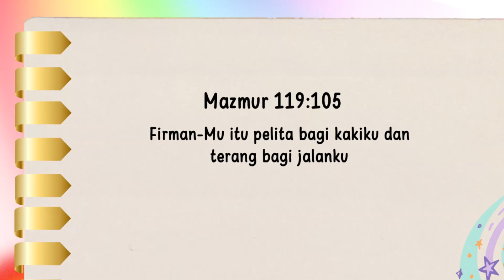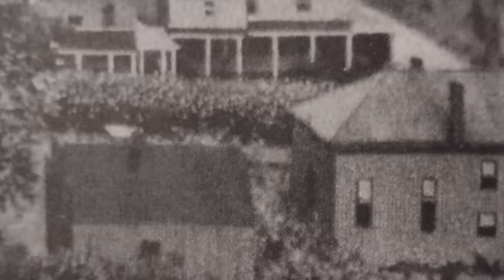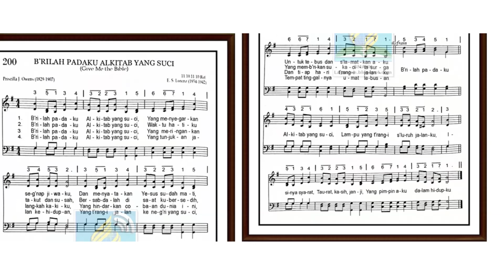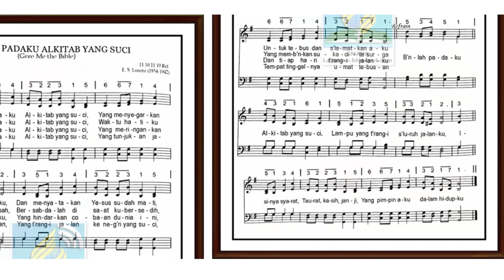Renungan Pagi Anak 2024 | 17 juni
2⃣0⃣2⃣4️⃣

         *◦•●◉✿(17 Juni]✿◉●•◦*

╔ ஜ۩۞۩ஜ ╗
📝 *Ayat Hafalan : Mazmur 119:105*
╚ ஜ۩۞۩ஜ ╝

Semakin gelap malam, semakin terang sinar berpancar. Maka sebagai gambaran bagaimana Alklitab menjadi terang bagi jalan seseorang, mari saya ceritakan kepadamu kisah tentang Papua Nugini yang gelap.

Jauh kebelakang di tahun 1870 an lahirlah seorang anak lelaki kecl dl antara suku Kanibal (pemakan manusia) di pegunungan Papua Nugini, ibunya menamakan dia Faole. Ibunya melihat bagaimana jahatnya anak itu nanti jadinya. Ketika berumur 15 tahun, dia mulai membunuh manusia untuk yang pertama kali oleh karena sebuah alasan sederhana itu adalah kebiasaan dan para pemburu kepala. Pembunuhan ini rupanya membangkitkan didalam dirinya rasa haus darah, dan tak lama kemudian dia telah membunuh seorang laki-laki dan dua orang perempuan, dan seorang bayi. Waktu itu Faole terkenal jahat dan ditakuti. Beberapa tahun kemudian ibunya meninggal. Hal ini membuat dirinya marah, dipergi keluar rumah dan membunuh lagi dua orang manusia.

Kemudian pemerintah mengerahkan polisi-polisinya untuk mencari dan menangkap dia, dan akhirnya dia di masukkan dalam penjara. Pada waktu dia selesai menjalani hukumannya, ada sebuah misi Advent di Efogl, didaerah pegunungannya, dan meskipun sekarang dia sudah berumur 50 tahun, dia datang menghadap kepada misionari dan dia ingin bersekoiah. Disanalah dia menemukan sebuah Alkitab, dan segera dia belajar untuk membacanya Segera terang bersinar, dan suatu perubahan besar terjadi padanya.  Dia membersihkan tubuhnya, pakaiannya, dan rumahnya. Dia menjadi seorang yang bersahabat dan Siapa saja yang mempunyai masalah, datang kepada Faole meminta penghiburan. Inilah Faolé yang menjadl teman bagi tentara-tentara aliansi dan bertanggung jawab bagi pemberi pertolongan pertama (palang merah) yang membawa para yang terluka ke rumah sakit

Pada satu kesempatan dia berusaha memimpin rombongan tentara Australia yang baru saja mundur dan garis medan musuh, ke belakang garis belakang tapi mereka tersesat. Faole mengumpulkan orang-orang itu dan berkata,”maaf, kita telah tersesat.” Orang-orang itu sudah merasa lapar, dan lelah dan putus asa, tapi Faole mengajak mereka semua berlutut sementara dia berdoa kepada 'Tuhan, berilah petunjuk arah kemana kami harus bejalan. Setelah selesai berdoa. Faole berbalik arah, seperti apa yang telah dikesankan Tuhan kepadanya, dan dalam satu jam mereka sudah tiba dengan selamat di garis belakang! Oh, sungguh sangat berbeda suatu perubahan yang Luar biasa! ltu semua karena orang yang dalam kegelapan berjalan mengikuti ”terang bagi jalanku”

Priscila J Owens pasti sudah pernah melihat kuasa Alkitab dan merasakannya ketika dia menulis hymne yang kita kenal dan sering nyanyikan.
Brilah padaku Alkitab yang suci, lampu yang trangi sluruh jalanku
Isinya syarat, taurat, kasih, janji, Yang pimpin aku dalam hidupku

Kamu akan membutuhkan terang ini dan Tuhan pemilik terang itu ada dalam hidupmu juga dan pelajarilah sekarang, dan itu akan menjadi terang bagi Jalanmu.